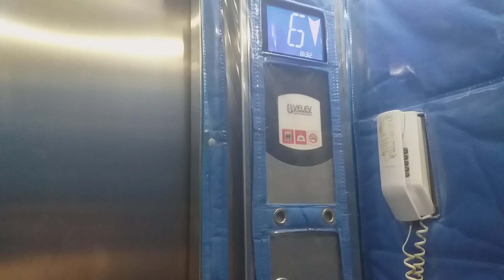30 January 2024